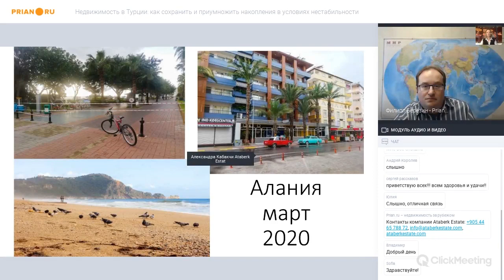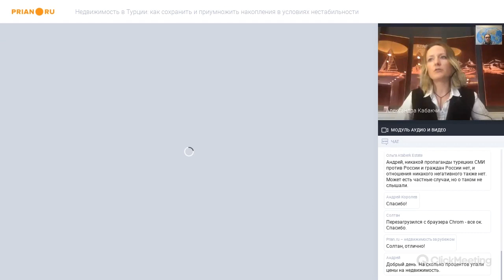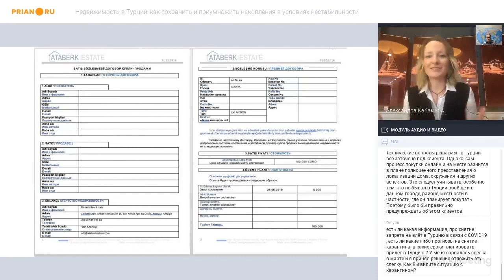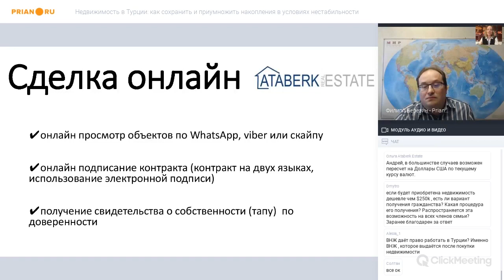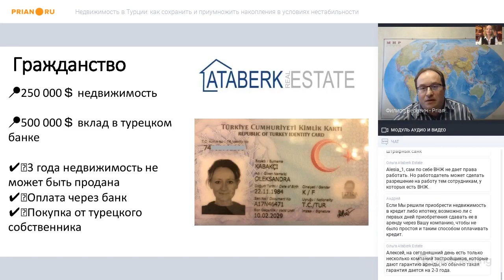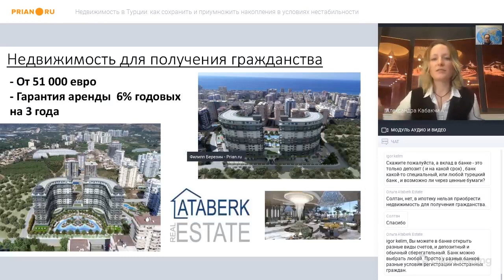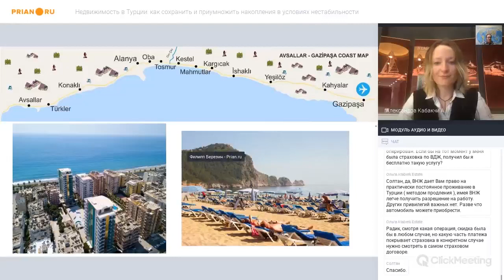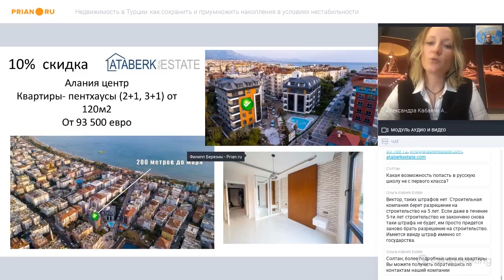Недвижимость в Турции: как сохранить и приумножить накопления в условиях нестабильности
По статистике Prian.ru, Турция в 2019 году стала самым популярным направлением у покупателей недвижимости из России и других стран бывшего СССР. Причин много, но, пожалуй, главная – выгодное соотношение «цена – качество». В Турции за меньшие деньги можно получить больше.

2020 год начался с тревожных новостей. С одной стороны, нестабильная экономическая ситуация на постсоветском пространстве, из-за которой многие задумались о сохранности сбережений. С другой, глобальная эпидемия, изменившая уклад жизни по всему миру.

Как справляется с последствиями Covid-19 Турция? Что происходит на рынке недвижимости прямо сейчас? И какие возможности появились для иностранных покупателей? Об этом поговорили на совместном вебинаре Prian.ru и турецкого агентства недвижимости Ataberk Estate.